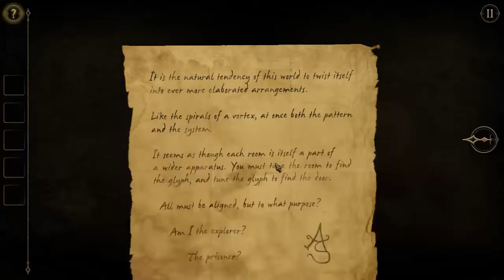THE ROOM TWO part 2